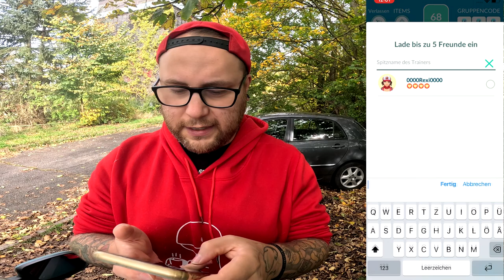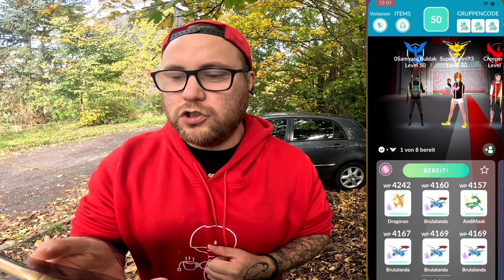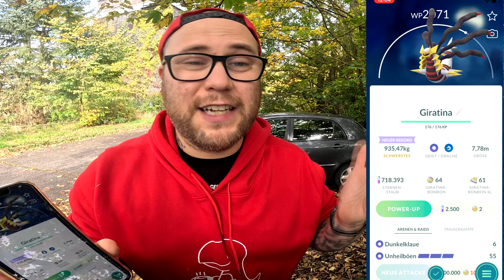GIRATINA und der TURM DES SCHRECKENS (Community Raid + Konter) | Pokémon GO Deutsch # 3143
GUMMA !!!